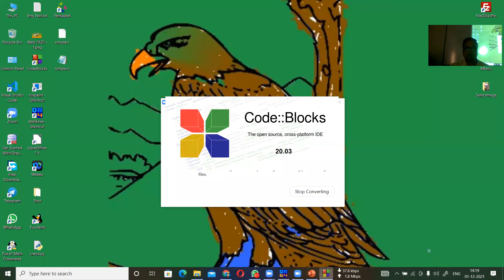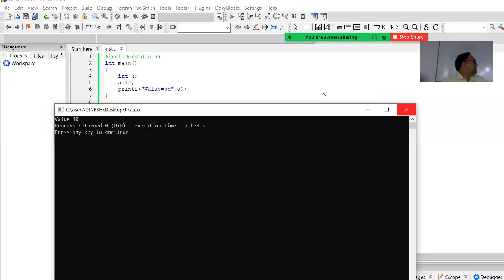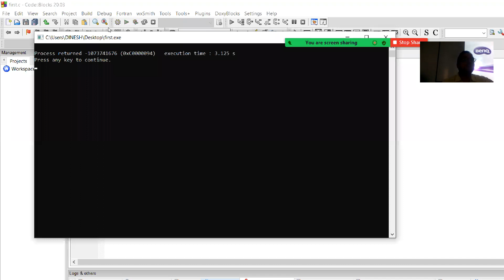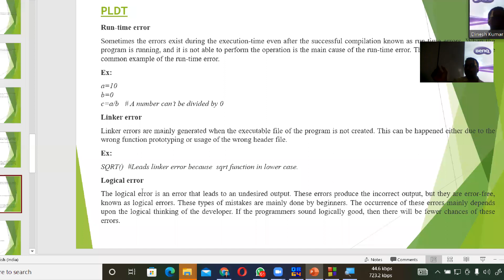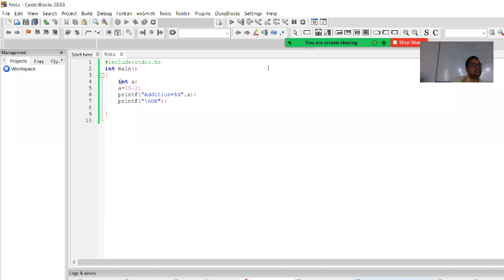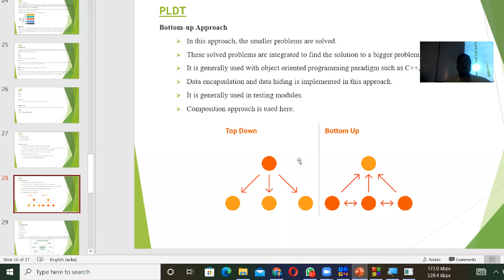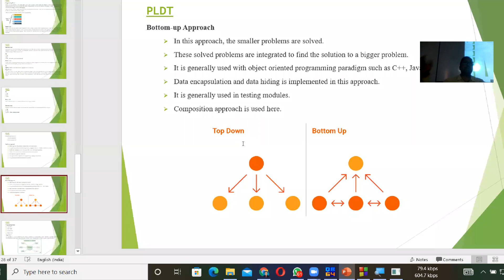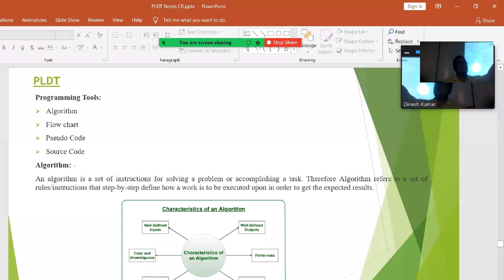PLDT/QBASIC-6: Programming Errors, Top-Down & Bottom Up approach, By Dinesh Kumar, Date: 01-12-2021